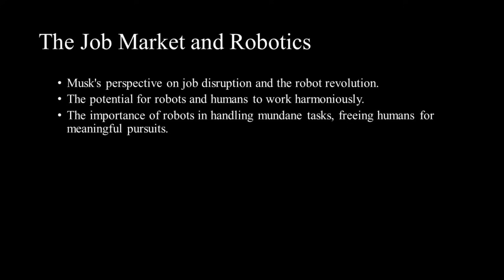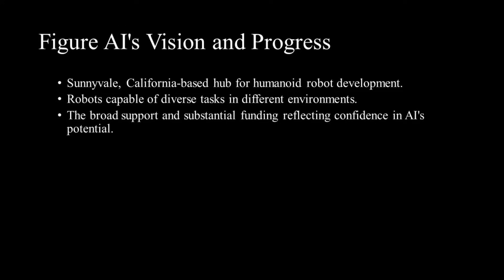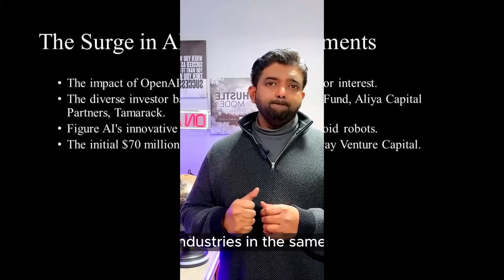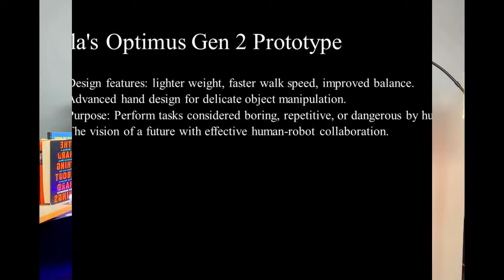Tesla Optimus Rival Bezos, Nvidia join OpenAI in funding Humanoid Robot startup.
In this insightful video by Think Consulting, we delve into the fascinating world of emerging humanoid robotics technology, focusing on the groundbreaking investments by tech giants such as Jeff Bezos, Nvidia Corp., Microsoft Corp., and others in the innovative startup Figure AI Inc. With a substantial funding round raising approximately $675 million, Figure AI is at the forefront of developing human-like robots capable of performing a wide array of tasks, marking a significant leap in artificial intelligence applications.

We explore the potential impacts and applications of these  advancements, highlighted by Elon Musk's vision with Tesla Inc.'s humanoid robot, Optimus, designed to handle tasks ranging from mundane to dangerous, potentially revolutionizing the way we live and work. The discussion extends to the broader implications for the job market, the challenges of integrating robots into daily life, and the ethical considerations of such rapid technological progress.

This deep dive not only sheds light on the current state of humanoid robotics but also provides a glimpse into the future of AI, underscored by the substantial investments signaling strong belief in the sector's potential. Whether you're a tech enthusiast, investor, or just curious about the future of robotics and AI, this video offers valuable insights into the exciting developments shaping our world.

Your engagement helps us continue delivering high-quality content on the most compelling and cutting-edg e topics.

In today's deep dive, we’ll be analyzing how Jeff Bezos, Nvidia Corp. and other big technology names are investing in a business that’s developing human-like robots, according to people with knowledge of the situation, part of a scramble to find new applications for artificial intelligence.
It will only take two seconds, but it will help the Algorithm so that you don't miss out on our content. It will also encourage us to create more content and we truly appreciate your support.

The startup Figure AI Inc. — also backed by OpenAI and Microsoft Corp. — is raising about $675 million in a funding round that carries a pre-money valuation of roughly $2 billion, said the people, who asked not to be identified because the matter is private. Through his firm Explore Investments LLC, Bezos has committed $100 million.
In a past message on X, Elon Musk said Tesla Inc.'s humanoid robot called Optimus could “eliminate dangerous, repetitive, boring tasks.” He suggests a future where robots integrate into daily lives, helping people with both mundane chores like doing the dishes to working in hazardous conditions. In a Jan. 15, 2023, message on X, Musk showed an enhanced Optimus robot neatly folding a shirt after taking it out of a small  basket.

⭐⭐ Video Hashtag  ⭐⭐